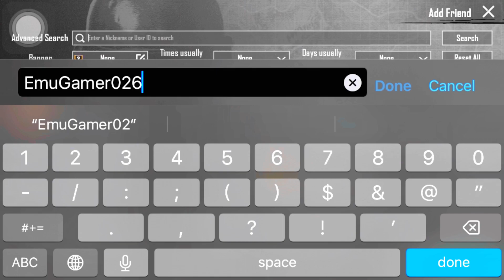𝗜 𝗞𝗶𝗹𝗹𝗲𝗱 @Feitzz 𝗶𝗻 𝗺𝘆 𝗹𝗼𝗯𝗯𝘆 🔥 | 𝗣𝗨𝗕𝗚 𝗠𝗼𝗯𝗶𝗹𝗲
Hey this ITACHI A 16 Years Old Bangladeshi 🇧🇩
• Gamer
• Content Creator
• Editor

•Current Device    : iPhone 8
•Previous Device  : iPhone 6
•Recorder              : IOS Recorder
•Editing Software : KineMaster , PicsArt & CapCut

Building My Own Version
Not A Second Version of Someone ❌